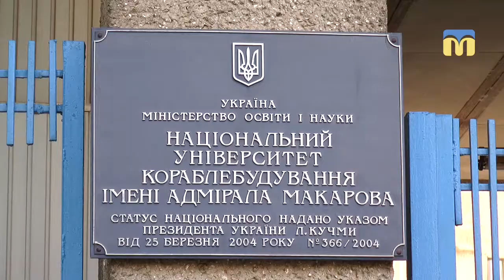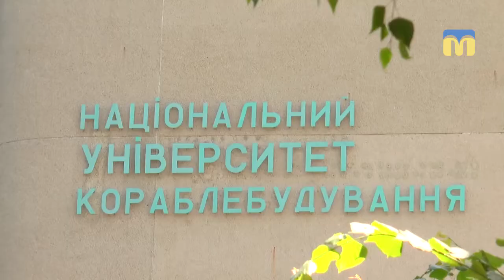До поліції надійшло повідомлення про мінування головного корпусу університету кораблебудування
27 травня о 9:10 у поліцію надійшло повідомлення про замінування головного корпусу Миколаївського національного  університету кораблебудування імені Адмірала Макарова. Чи знайшли вибухівку в навчальному закладі - дізнавались наші журналісти.